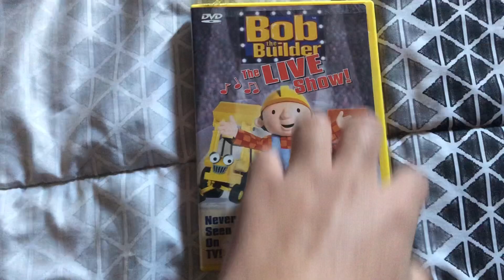DVD Update 80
I Got Those From eBay Today